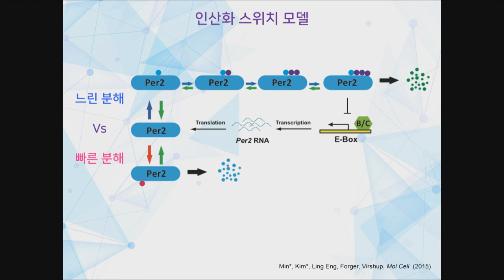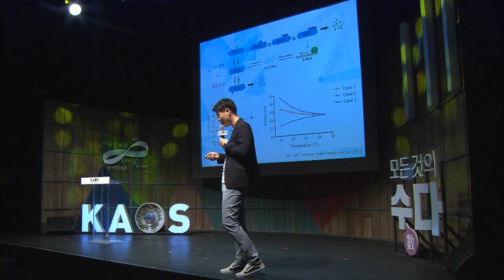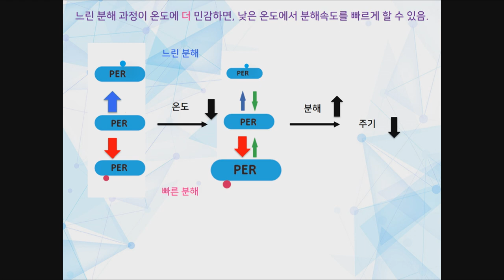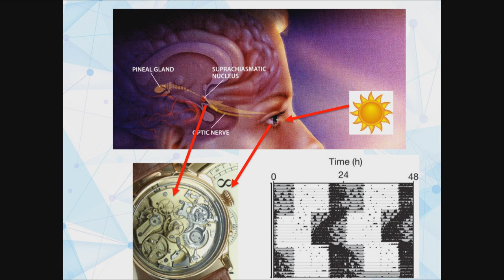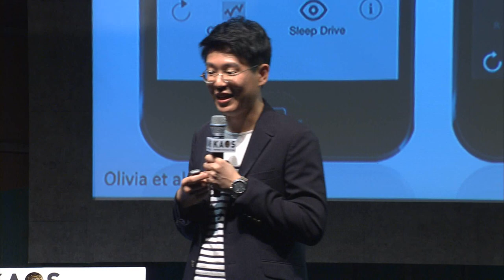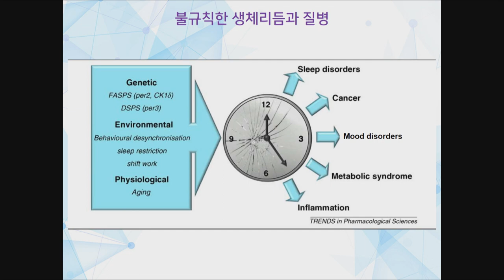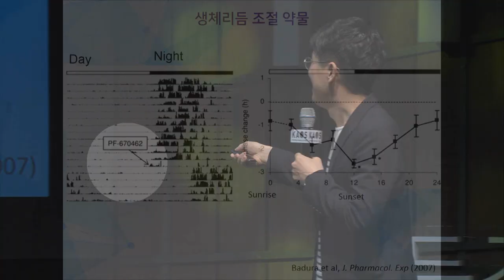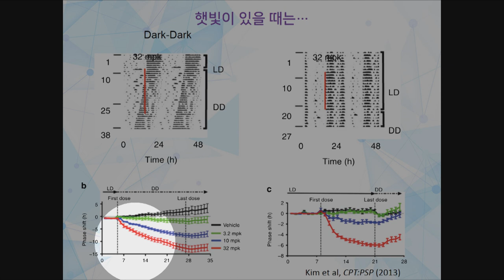[강연] 수학과 생물학의 아름다운 만남, 수리생물학 (3) _ by김재경 | 2018 봄 카오스 강연 '모든 것의 수數다' 7강